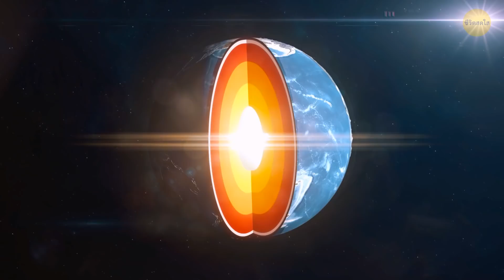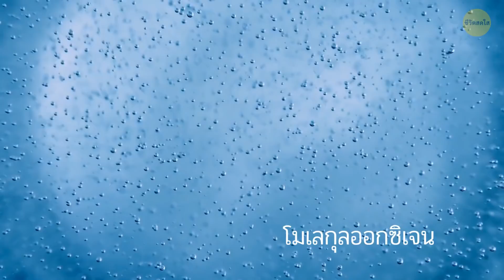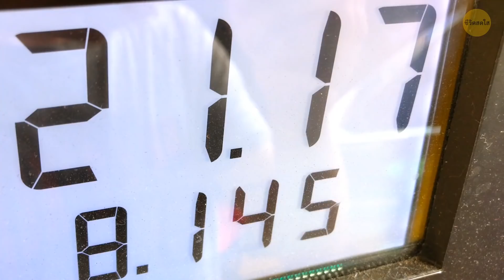จะเกิดอะไรขึ้นหากแรงโน้มถ่วงของโลกหายไป 50%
เกิดอะไรขึ้นถ้าแรงโน้มถ่วงหายไป? เราทุกคนล้วนรู้จักแรงโน้มถ่วง นั่นคือเวลาที่คุณกระโดดขึ้นไปในอากาศ แต่ถ้าแรงโน้มถ่วงของโลกแข็งแกร่งน้อยลงเหลือครึ่งหนึ่งของที่เป็นอยู่ล่ะ 🌏 คุณสามารถกระโดดได้สูงกว่าตอนนี้และอาจแตะเพดานบ้านได้เลย แต่ไม่เพียงเท่านั้น... สัตว์จะตัวโตเป็นยักษ์ด้วย ทำไมล่ะ? ไปลองหาคำตอบกัน!

อนิเมชั่น โดย ชีวิตสดใส